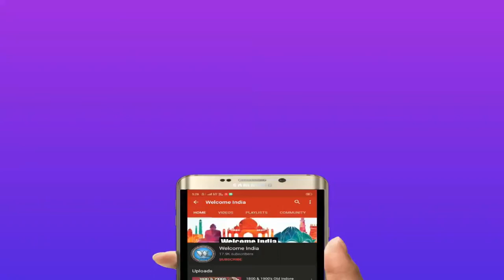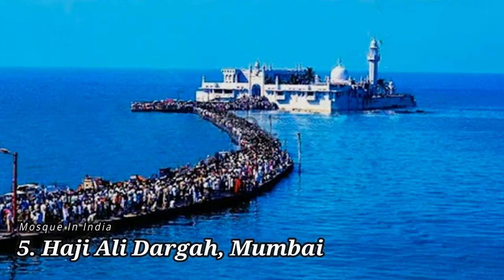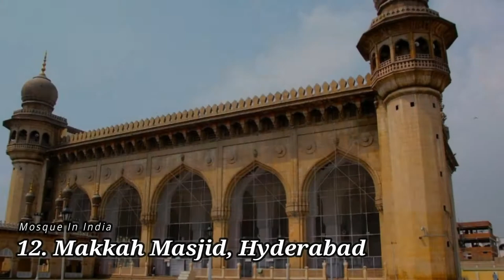15 Most Famous Mosque in India | Masjid | Welcome India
15 Most Famous Mosque in India :

India is a huge country. As per Google, there are around 300,000 mosques in India and as per hinduexistence.org, there are 400,000 mosques in India.
In this video, we provide 15 most famous mosques in India.

The mosque is a place to gather for prayers, to study, and to celebrate festivals such as Ramadan. It can also be used to house schools and community centers. ... The simplest mosque would be a prayer room with a wall marked with a “mihrab” – a niche indicating the direction of Mecca, which Muslims should face when praying.

Jama Masjid is one of the very famous mosques in India and in the world. Built by Shah Jahan in 1956 having the capacity to accommodate near to 25,000 persons. The minaret made of red sandstone and marble is of 135ft in height making it the largest mosque in India.

Famous mosque in India
Famous Masjid in India